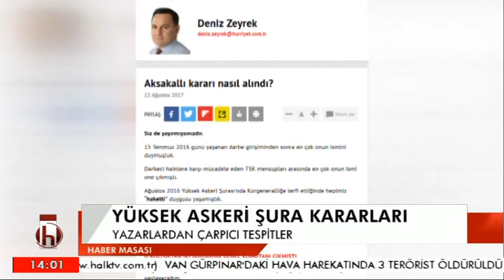HABER MASASI ÖZCAN YENİÇERİ 22 08 2017